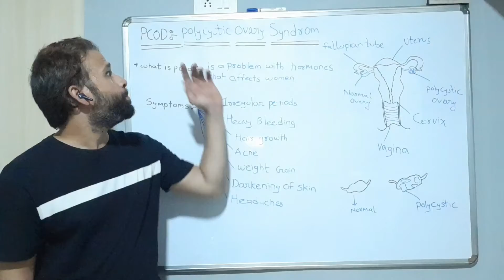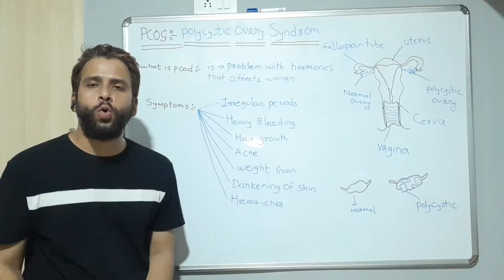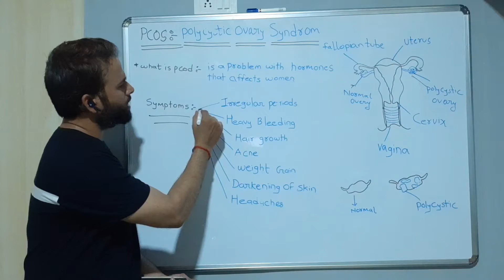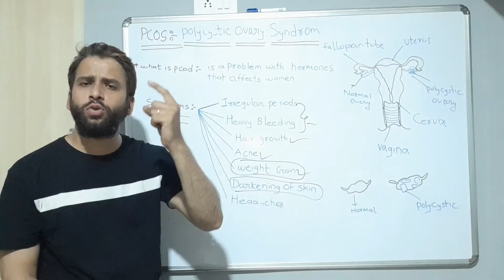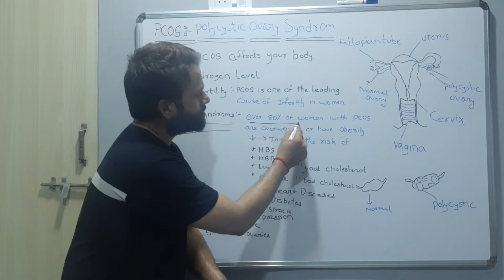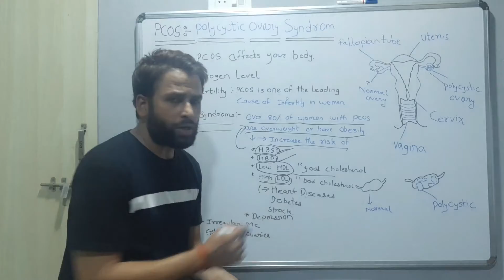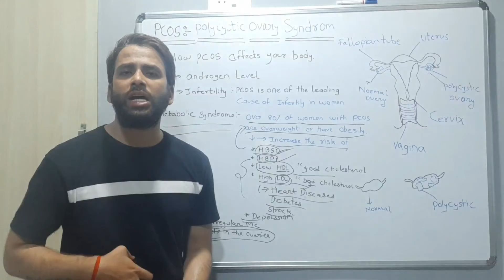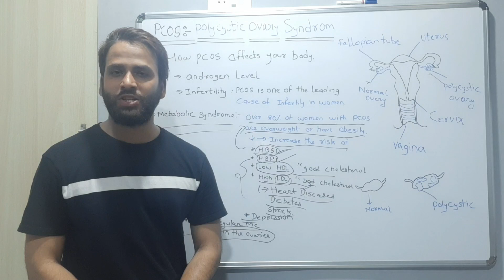संबंध रखने💦 के बाद भी प्रेगनेंसी कंसीव 🤰क्यों नहीं होती || infertility in female 😳|| Dr Sanjeev 🔥🔥🔥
Hello Friends ,
Aaj Ki Is Video Mai Main Aap Ko Batayounga

⛑️ Dr. Sanjeev Singh 🏥💉